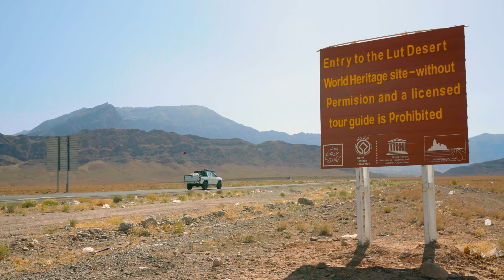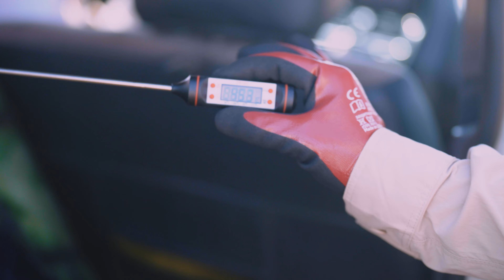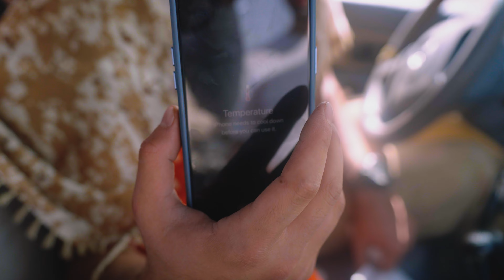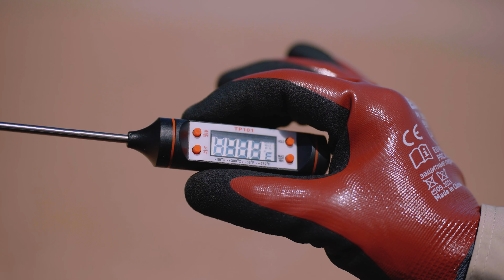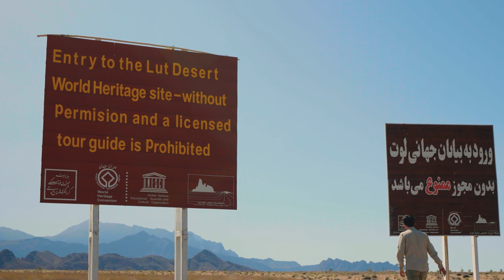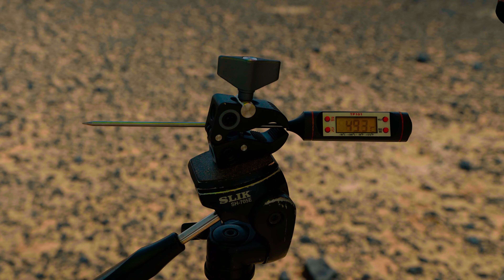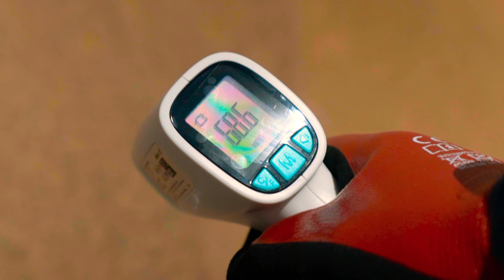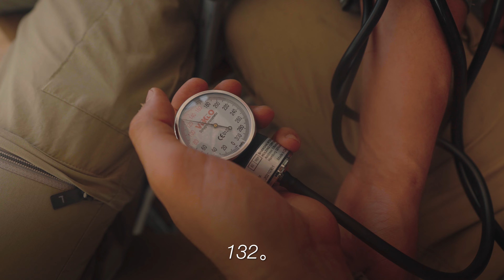我去了世界上最热的地方（70.7°C）卢特沙漠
我在这个星球上最热的地方； 鲁特沙漠，位于伊朗。 这里有记录以来的最高地表温度为 70.3°C。
卢特沙漠（盐沙漠）的最热点被称为Gandom Beryan，在波斯语中意为“烤小麦”。各种消息称，这里没有生物，也没有动物可以越过Gandom Beryan。为了发现，我们已经突破了极限。

这个地方不同于加利福尼亚州的熔炉溪或死亡谷。 这个地区的热浪是最严重的。

美国宇航局安装在Aqua卫星上的中分辨率成像光谱仪记录到，世界上最热的地表位于卢特沙漠，在2005年那里的温度曾经达到70.7°C（159.3°F）。

位于伊朗东南部的卢特沙漠，南北最长处达480公里，东西最宽处为320公里。
这片面积约为51800平方公里的辽阔盐碱沙漠包含着许多神秘的景点。像Gandom Beryan，地球上最热的地方，人类曾经从太空测量到那里70.7°C的高温。

我的名字是鲁希切内特 (Ruhi Çenet)。 我是一名独立的纪录片制片人。 我去许多人不知道的独特地方，并以不同的方式发现它们。我的座右铭是“好奇心是最好的向导”。 我来这里不是为了给出答案，而是为了提出正确的问题。 和我一起学习不同的东西……